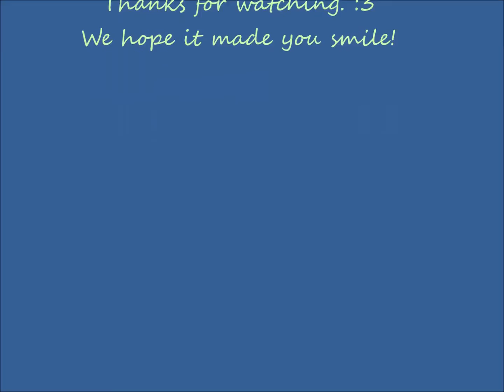Ep.12- Winter Changes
The one where I change three out of four of my darling Smart Doll family for the Winter Season. :3

You can view my other Smart Doll videos by clicking!